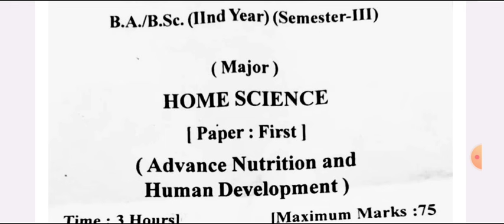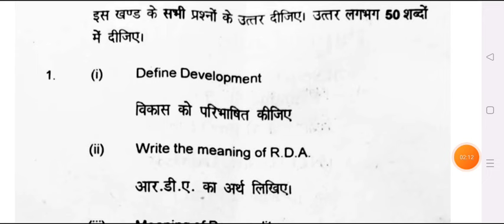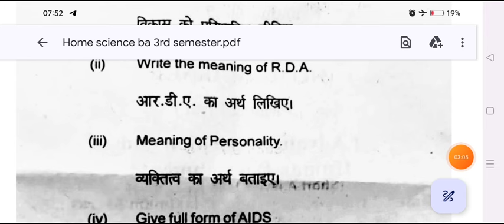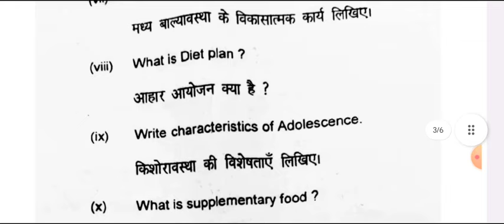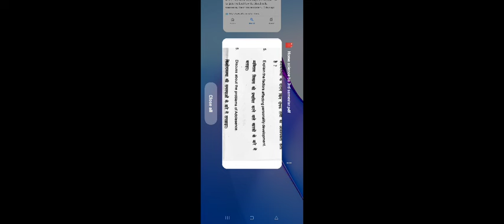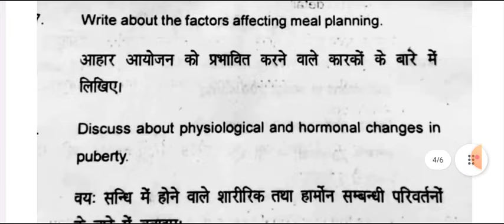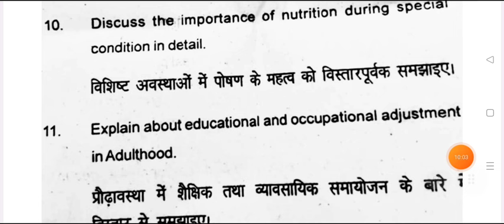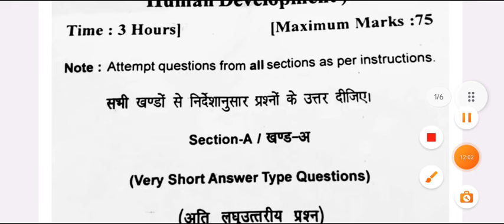B.A 3rd Semester Home Science Model Paper 2024-25 | ba 2nd year 3rd semester grah vigyan question